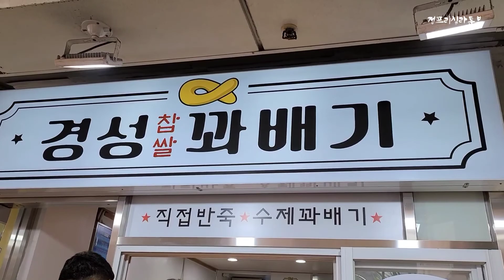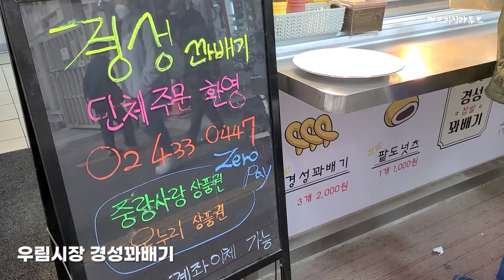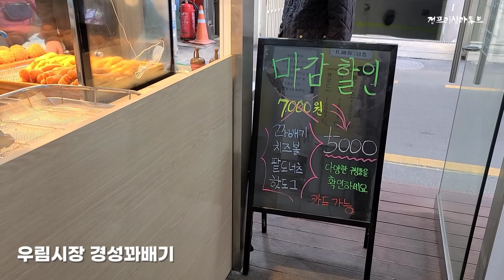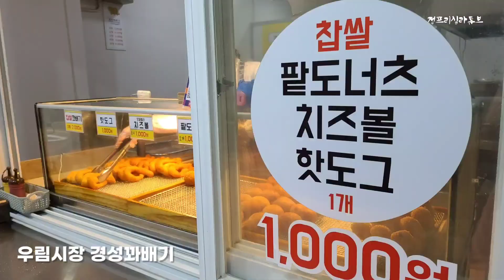우림시장 경성꽈배기